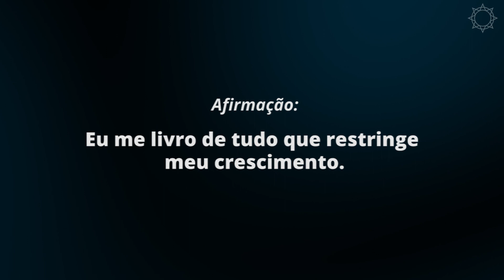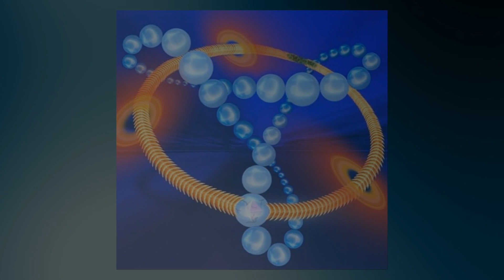Arcturianos - Geometria Sagrada Desapego